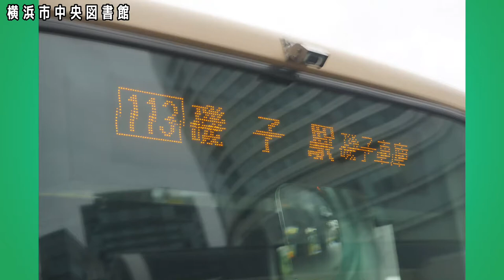横浜市中央図書館編【キッズ鉄道研究会】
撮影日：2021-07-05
■キッズコネクション